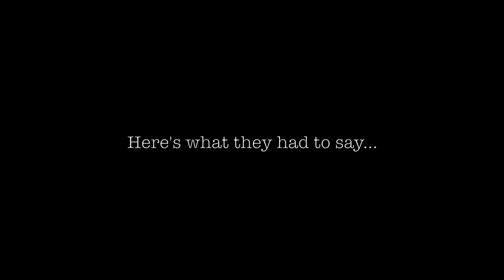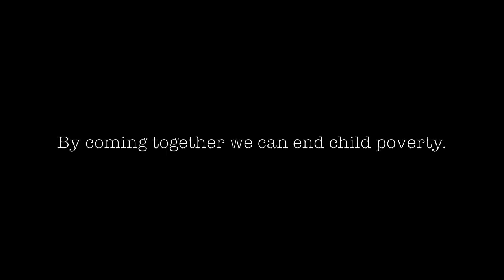Finalist - Creative Minds Durham 2016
Creative Minds Youth Contest Durham 2016
Short video category finalist

Alexis Strickland, Grade 11, Fr Leo J Austin, DCDSB
Daniella Petralito, Grade 11, Fr Leo J Austin, DCDSB

Theme: "Poverty, time to act together"